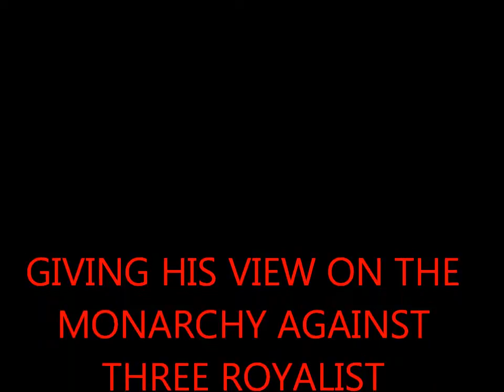Queen Elizabeth II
Balchder Cymru's Adam Phillips giving his views on the Monarchy against 3 sets of Royalists that also got interviewed.
Thanks to the National Museum Of Wales for this footage.
For those who don't speak Welsh here is it translated
Part 1 (DET Interview)
I first saw her from afar during the Royal opening of the Senedd in 1974
But the first time that I shook her hand & spoke to her and welcomed her was during her Jubilee tour in 1977 at Harlech station. There were white chalk marks next to the red carpet on the platform that day, to indicate where we were all to stand, but for some reason, the train travelled a bit further than the mark and we all had to shuffle along. It was a bit like that scene in the film 'The Great Dictator' with Charlie Chaplin, but from then onwards, you'd see her regularly on formal occasions.

Part 2
Her attitude has changed in the sense (and this was very evident in her speech as she opened the 4th assembly) that she can quite clearly see that the assembly has strengthened Wales' voice, and in her view strengthened the Kingdom, but I notice that she doesn't place too much emphasis on strengthening the Kingdom, she just sees it as something that's happened naturally, and that's what we've discussed over the years really, the similarity in what's happened within the UK among the nations here and what's happened within the commonwealth and I believe that some sort of internal de-colonialism has taken place (although she wouldn't agree with this word obviously) and long may it continue.

Part 3
My idea of the role of the monarchy was pretty clear, and I think that it's largely based on Welsh history because the big project of the two Llywellyn's was that they could gain the respect of military and political leaders, as well as the Noblemen and the lesser princes of the time in Wales, and through gaining their respect, they would then in turn pay respect to the English crown, and so what the royal opening of the assembly meant to me was not that we are subjugated to the UK and to the London Crown, but the opposite, that we have been given legal permission following the success of the referendum and following the passing of the first laws by the Welsh Government to get devolution and the assembly, and the Queen's visit here is no different to when she visits Australia or New Zealand or anywhere else in the Commonwealth, but I didn't put it exactly like that to her that day, but we did have similar conversations during our regular lunches, every 4 years, and during the opening of the assembly.

Part 4
It's very important to me, the definition of a republic in that sense is not as a Republic, but rather as a republic in the sense of a democratic people's government, which came to existence because the people wished it to be. I follow the big 18 Century philosopher Richard Price, the power of the republic comes from the people, it can't come from anywhere else.
Part 5 (this part barely makes sense in Cymraeg, so explains the confusing translation)!
The Republic is the people who were elected to congregate here, they are the assembly, not an institution or a building, that's why we refer to it as the 1st assembly, 2nd assembly, 3rd assembly and so on, that's where the power comes from, so we are a republic, we're an elected democracy, and there is Royalty in the form of the State in which we're a part of, and just as the Queen (in name) is the head of the State Church in England, but not in Wales since we've broken away, she is also the head of the constitution.

Part 5
I would say that it's the rest of the family that does the most to promote Wales by now. The Prince of Wales has been tremendous in promoting Welsh food, our language and Welsh history, but I don't think that the Queen does so much directly regarding Wales as a nation, it's more to do with acknowledging Wales as a nation within the State, and while there is a British State and a monarchy, then that will be important.

Part 6
We're not a subjugated nation, but an equal part within these isles, and everyone needs to acknowledge this, and it's nice that the monarchy is prepared to acknowledge this, more so maybe than many politicians.

Adam at the end just dreams that they will one day say "Thanks, we've ruled over you for long enough now, you can have small Wales back now"!